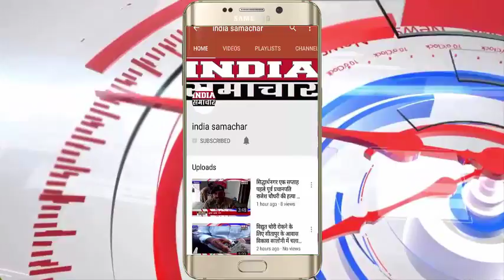चूरू सांसद ने अटल सेवा केंद में की जनसुनवाई। निर्माणाधीन स्टेट हाईवे का किया निरीक्षण।